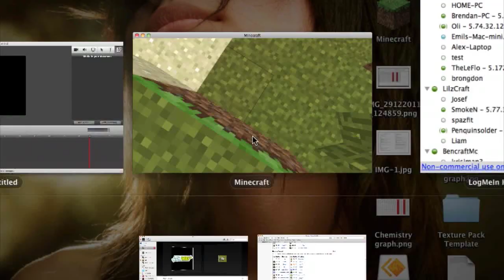Find Every Block! Ep6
***OPEN ME***

So this is a series of which our aim is to get every block possible in minecraft completely legitimately. Basically like a lets play but we will finish once we get every block xD Obviously we are excluding the impossible blocks such as bedrock... Anyway remember to show your support to our channel by liking and faving the video! And also remember to follow us on twitter :) If you don't have a twitter account you should make one. its really good to get the latest news about our channel and our fan server :)

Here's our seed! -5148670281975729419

FOLLOW US ON TWITTAH!